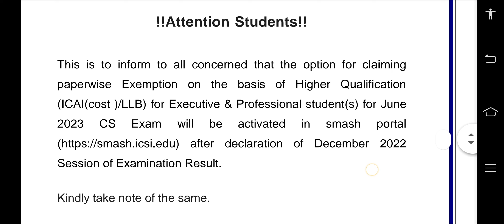ICSI IMPORTANT ANNOUNCEMENT FOR ALL CS STUDENTS FOR JUNE 2023 EXAM